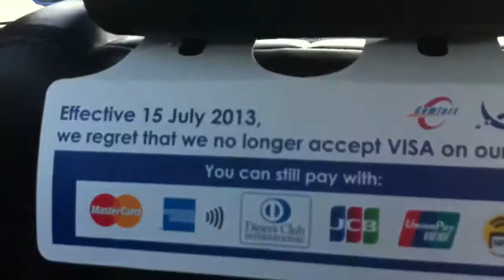Sg city taxi ride